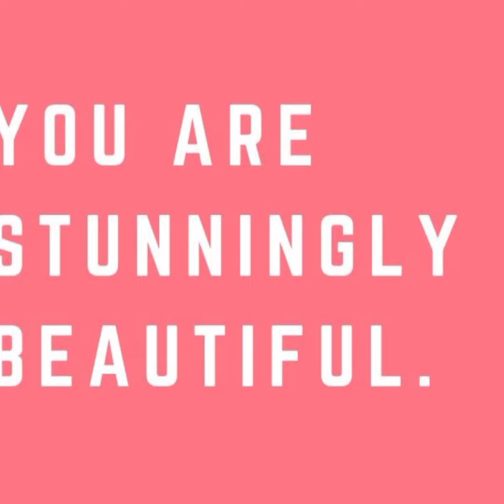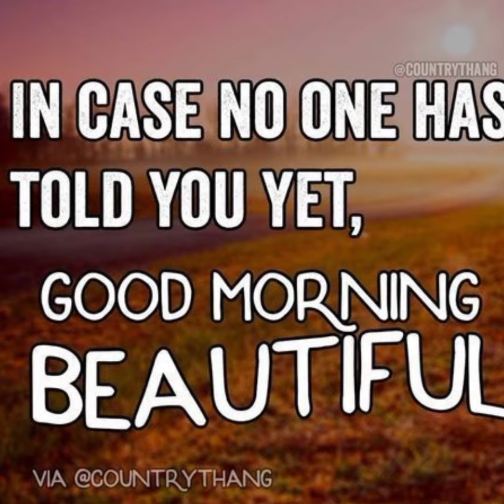GM DBLP do you still want you morning videos? I Love and miss you.